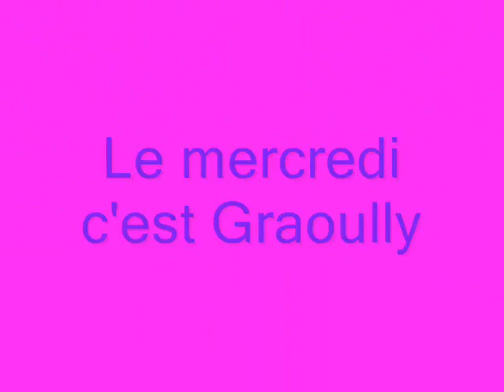presse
Le mercredi c'est Graoully revient !